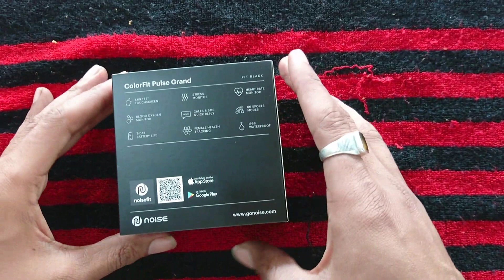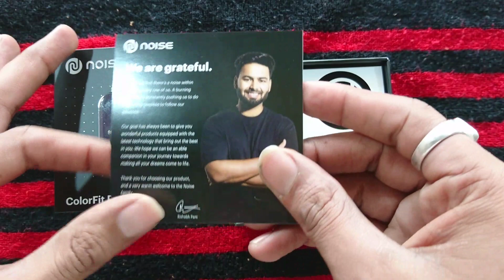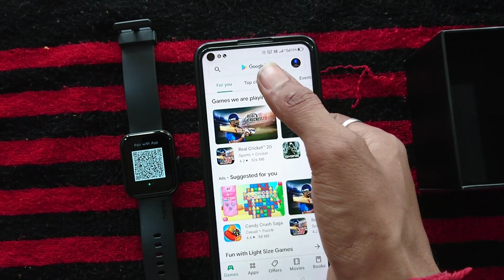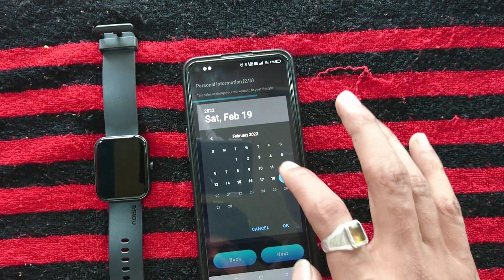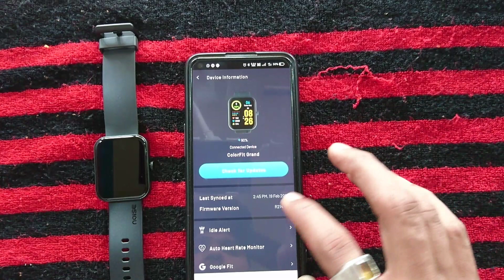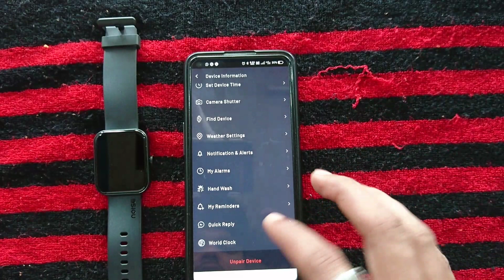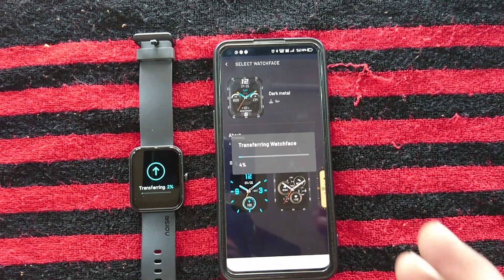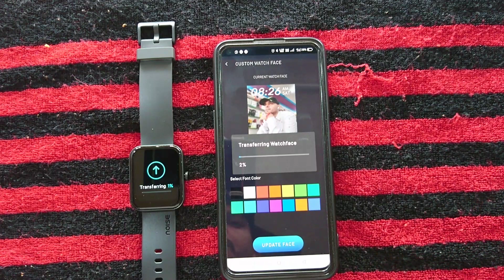Noise Colorfit Pulse Grand Smart Watch Unboxing And Review 1st look 🔥 🔥 🔥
Hear rate monitoring
Stress monitor
Ipx68 Watter resistance
60 sports modes
7 Days battery life
365 days warranty

Home studio